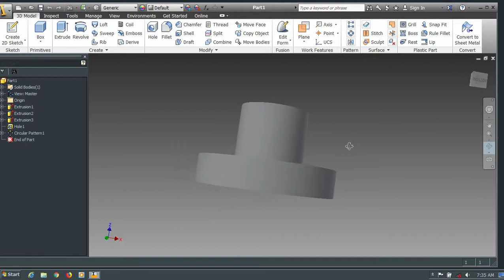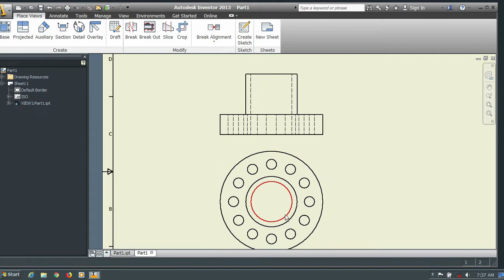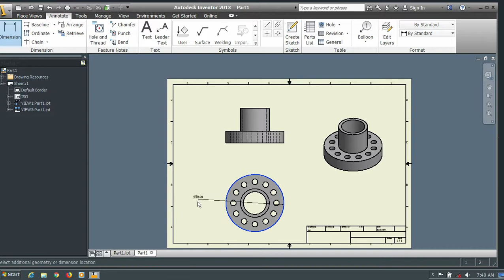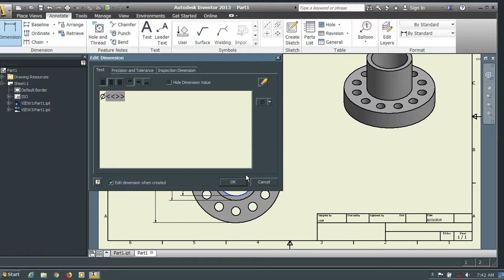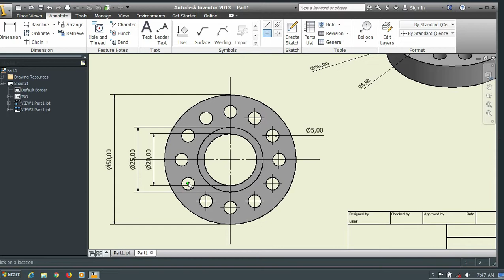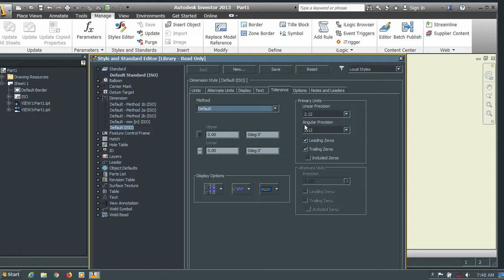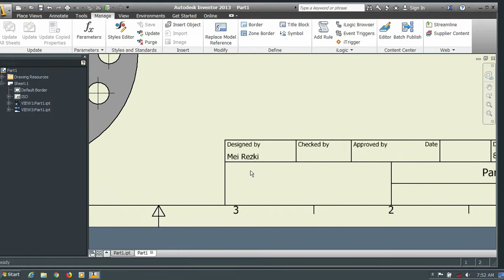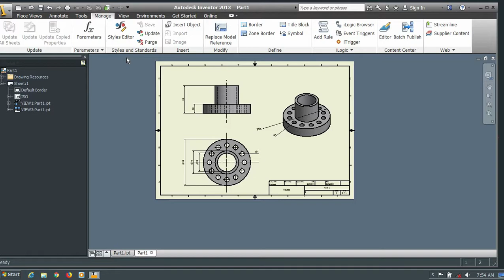Cara Membuat Blueprint Dari Objek 3D || Autodesk Inventor Tutorial Bahasa Indonesia